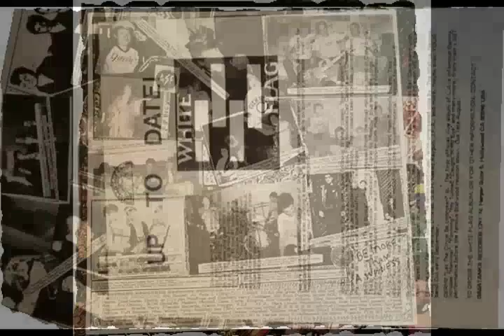ASF - Big Women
Anti-Scrunti Faction - Big Women

Ripped from the
 Various ‎– Flipside Vinyl Fanzine Vol. 1
Label:
Gasatanka Records ‎– E-1099
Format:
Vinyl, LP, Compilation
Country:
US
Released:
1984
Genre:
Rock
Style:
Hardcore, Punk
Tracklist:
B8  Anti-Scrunti Faction - Big Women
 Credits:
Bass – Leslie Mah
Drums – Sarah Bibb
Guitar – Kathy Parker
Vocals [Screeches] – Tracie Tomas
Written-By – A.S.F.*

Note:
ASF were from the Boulder, CO area.

Other note:
Leslie Mah went on to play with Tribe 8